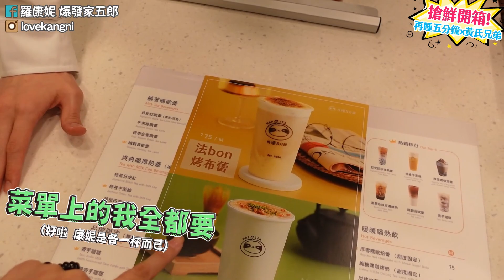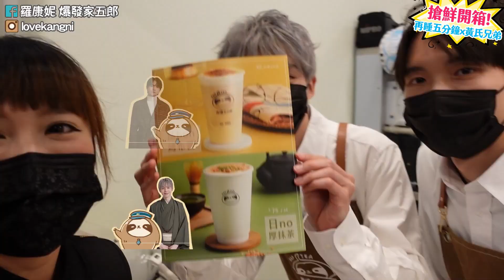【康妮】搶先開箱黃氏兄弟x再睡五分鐘聯名飲料!(法bon烤布蕾/日no厚抹茶/滴妹/瑋瑋/哲哲/怪物彈珠/爆新聞)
『法bon烤布蕾』是以帶有蜜糖香的錫蘭紅茶和鮮乳坊特A級牧場的鮮乳，融合而成的錫蘭歐蕾。飲品上方淋上再睡5分鐘招牌的甜奶蓋，撒上脆糖炙燒，最後再加入手工製作的布蕾，冰冰涼涼的口感，喝起來就像在品嚐烤布蕾甜點般療癒哦～有種走在法國的浪漫風情🤍

『日no厚抹茶』是嚴選來自日本鹿兒島的煎茶及靜岡的抹茶，加上鮮乳坊特A級牧場的鮮乳，打造而成的超濃郁抹茶歐蕾。搭配再睡5分鐘招牌的鹹奶蓋，撒上脆糖炙燒，最後再用有烤焙香的玄米粒點綴，溫暖的濃郁滋味，喝起來有種彷彿置身在日本的療癒感～